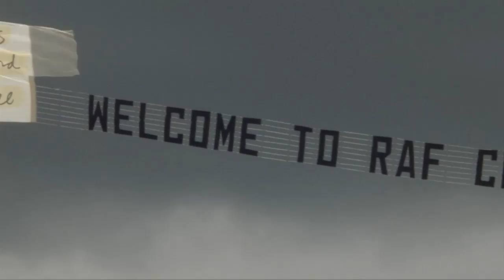RAF Cosford Air Show 2012 Highlights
Highlights from the 2012 RAF Cosford Air Show. Recorded for the official DVD and Blu-ray available